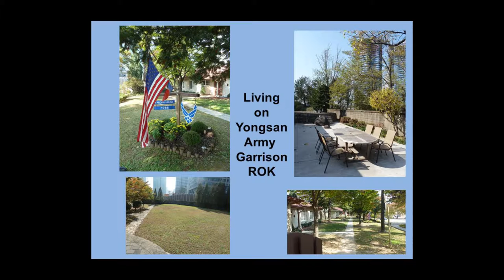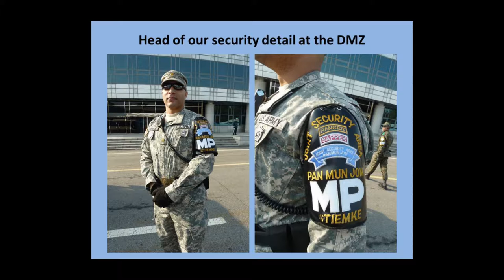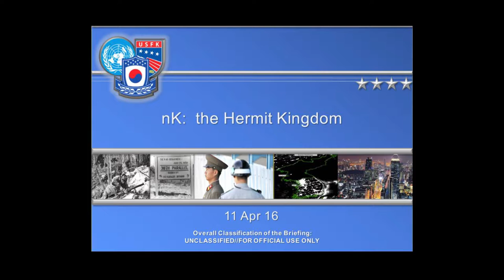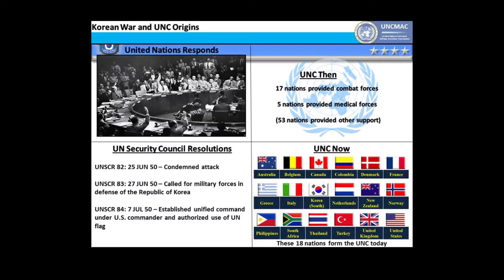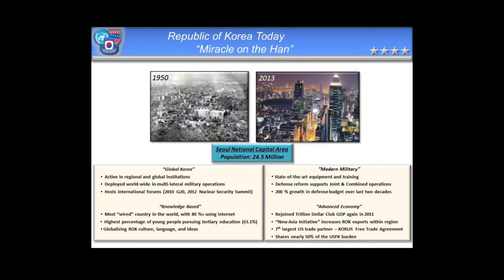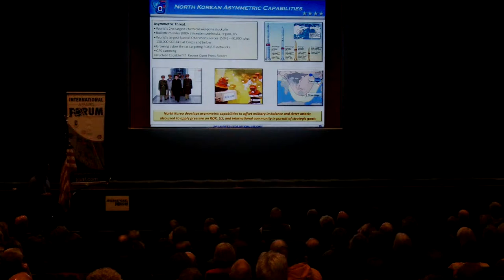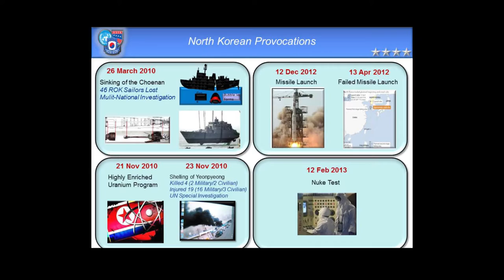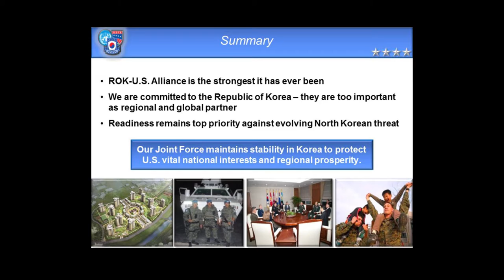NORTH KOREA: The Hermit Kingdom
A first hand account of the contrasts between North and South Korea is presented by US Air Force Major General Brian Bishop -- former Commanding General of US and UN Forces Korea.  Bishop, was stationed in Korea three times in his 32-year military career. Bishop was introduced at the IAF event by his wife, Linda Lindquist-Bishop. Linda is a champion sailor who participated in the first all-women’s team to sail in the America’s Cup race and a corporate leadership consultant who owns Traverse City, MI-based firm Courageous Thinking. This special benefit event was recorded at TC Central High School, April 11, 2016. All proceeds from this special IAF event funded travel to the national 2016 Academic World Quest competition in Washington, DC by regional winner, TC Central High.